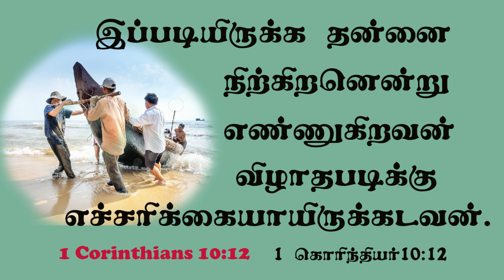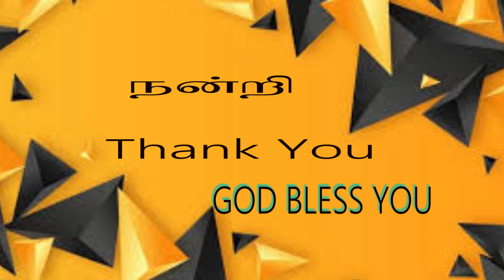Failures of Peter/Tamil Audio Sermon/Bro.Susiprabakaradass